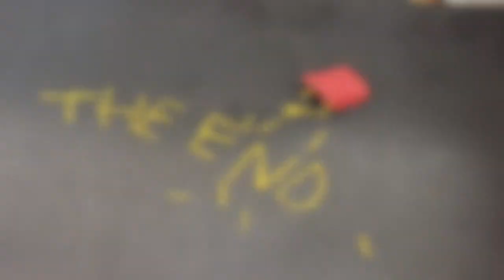Claymation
This claymation was made in Grade 10 media arts.